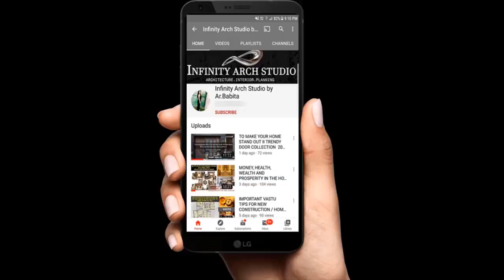100+ Stunning Home Bar Design Ideas | Living room Bar | घर के छोटी जगह मे भी बनाये MINI BAR | I.A.S.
Hi Family,

Home bars have been part of home plans for a long time. Some homes need huge rooms for their extensive bottle collection and entertainment needs, others prefer the hidden bar designs and then there are single dweller homes with mini wall bars. Home bars do not only provide a safe and organised storage for your collection of wines and spirits, but it also helps you prepare drinks quickly, easily and efficiently by having all bar accoutrements in one place. Here are some impressive home bar ideas and designs to inspire your next home renovation.

आप हमे यहाँ भी मिल सकते है :
Image Sources:-
Search Engine - Google